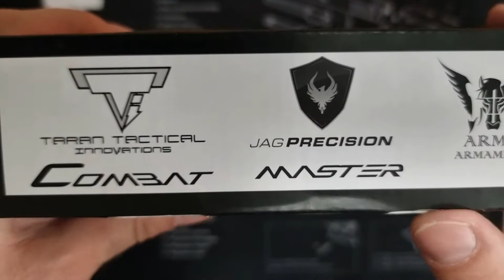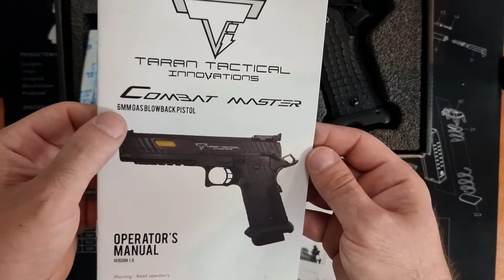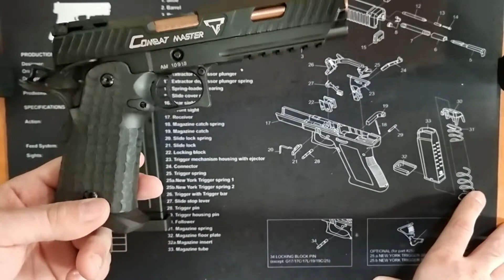John Wick Parabellum - Babayaga's 2011 Combat Master - Taran Tactical - Army Armament R601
Review replica airsoft Army Armament R601 Combat Master, gas blowback
TTI Taran Tactical Innovations
R601 Combat Master
John Wick's gun ( John Wick 3 Parabellum )